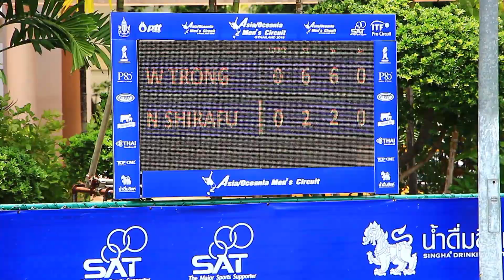29 08 61 PTT - ITF Men's Circuit Trongcharoenchaikul, Wishaya3 VS Shirafuji, Naru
Trongcharoenchaikul, Wishaya3 VS  Shirafuji, Naru